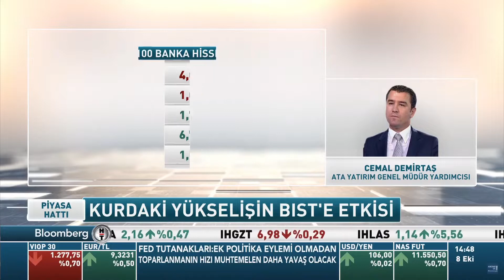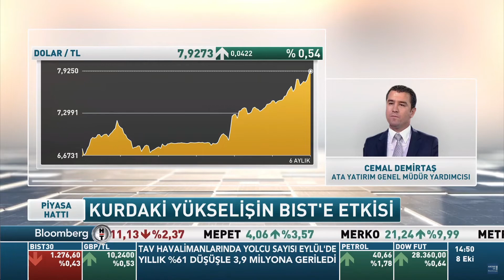Cemal Demirtaş, kurdaki yükselişin BIST'e nasıl yansıyacağını anlattı.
Ata Yatırım GMY Cemal Demirtaş, Bloomberg HT canlı yayınına konuk oldu ve piyasaların şu anki durumu ve yatırımcının böylesi zamanlarda nasıl hareket etmesi gerektiğine ilişkin görüşlerini paylaştı.